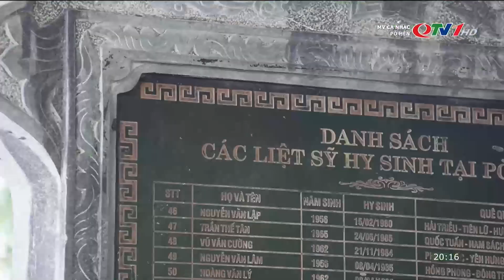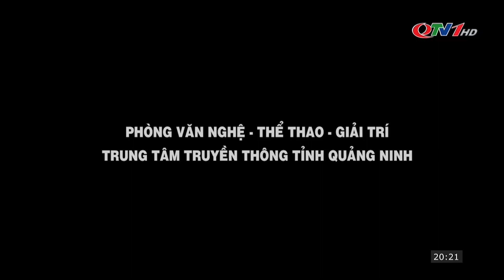MV "Pò Hèn"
Pò Hèn là nơi ghi lại những giây phút chiến đấu anh dũng, hào hùng của quân và dân ta trong trận chiến bảo vệ chủ quyền thiêng liêng của Tổ quốc. Ngày 17/2/1979 đã đi vào lịch sử Việt Nam như một khúc ca bi tráng về tinh thần bất khuất, sự hi sinh của những người con nơi địa đầu cho quê hương, đất nước. Ca khúc "Pò Hèn" đã khắc hoạ lại rõ nét giây phút anh hùng thiêng liêng này, khiến người nghe không khỏi bồi hồi, xúc động.